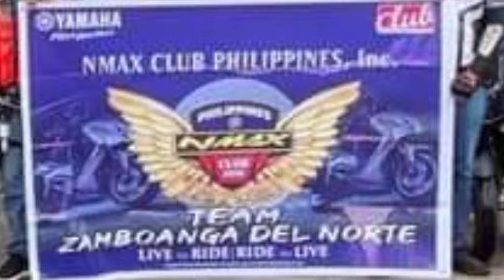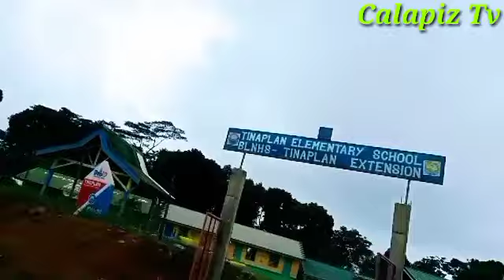Charity Ride @ Brgy. Tinaplan | NMAX TEAM ZANORTE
Charity Ride @Brgy. Tinaplan
Sindangan Zamboanga del Norte

Charity is voluntary providing assistance to those in need , as a human activity or no strings attached, but only thanks.

Thank you  team zanorte for inviting us to your charity Ride.